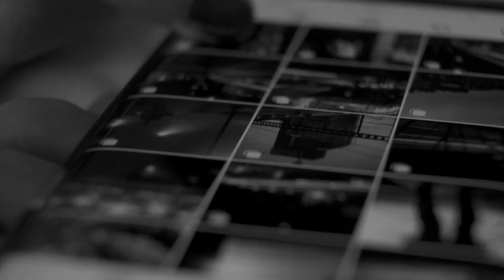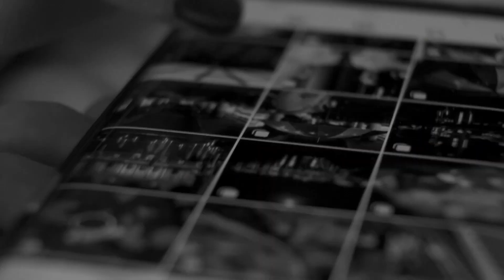Tu fais le choix d'être MALHEUREUX à chaque fois...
À propos:

Patrick Hovington
Port-Cartier, Côte-Nord
Opinion/critique/commentary
Plongeur PADI
Chasse/pêche/plein air

MUSIQUE 🎼🎵🎶:

Artlist

Have any questions? I'm open to discussing about collaborations, sponsorships, product reviews and more!

Des questions? Soyez à l'aise de me les poser n'importe quand! Je suis ouvert pour des projets ou encore des collaborations et bien plus!